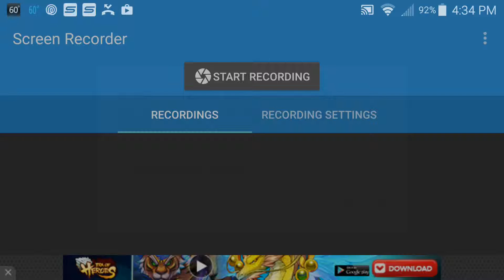Geometry dash episode 3